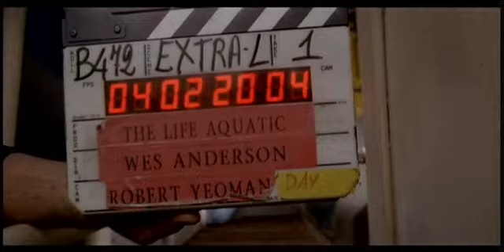Seu Jorge - Quicksand | The Life Aquatic with Steve Zissou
Brazilian artist Seu Jorge performs David Bowie's "Quicksand" in Portuguese in "The Life Aquatic with Steve Zissou".